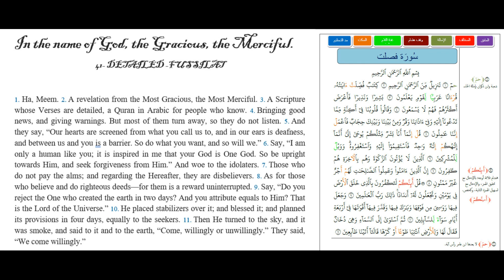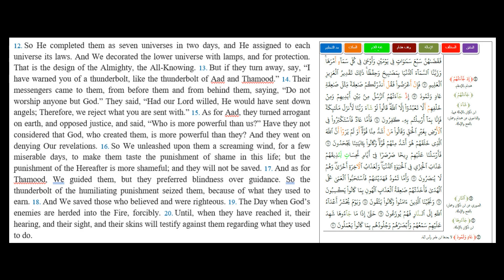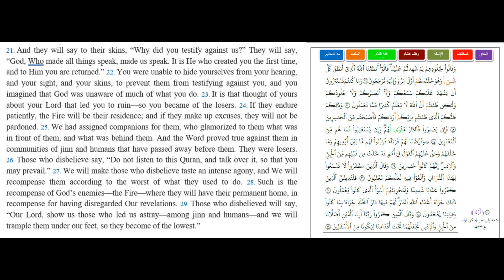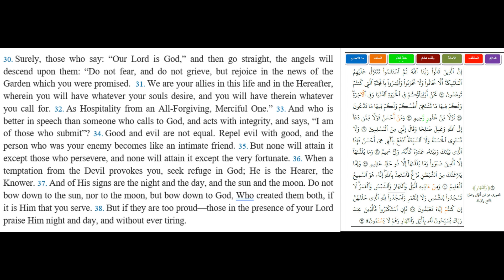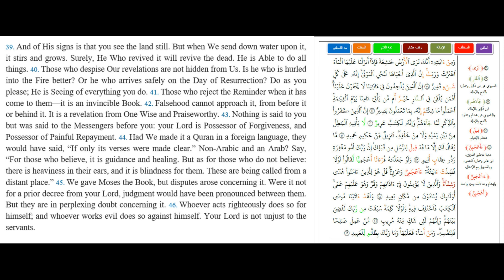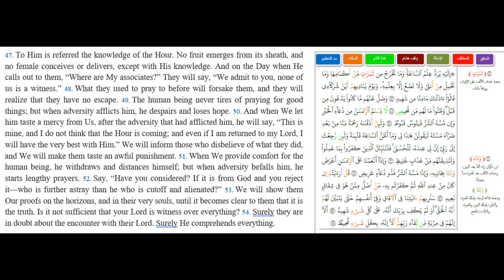Angels will descend upon w No Fear or Grieve. Rejoice-QURAN سورة فصلت قراءة الامام ابن عامر الشامي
سورة فصلت قراءة الامام ابن عامر الشامي براوييه هشام وابن ذكوان  مع التحريرات  صفحة ٤٧٧ لأبي  الخيرهاشم  الشافعي
Surah Fussilat, the reading of Imam Ibn Aamer al-Shami, narrated by Hisham and Ibn Dhakwan, with edits, page 477, by Abu al-Khair Hashem al-Shafi’i